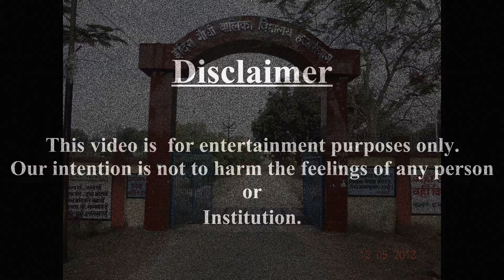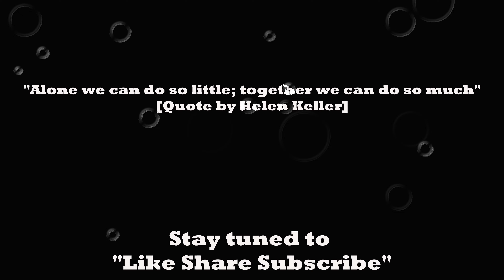IGBV में का बा - A Like Share Subscribe Production - Fun memories from our childhood school :)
Dedicated to all friends from IGBV !!!

Join us for more creative, straight from heart and entertaining videos.